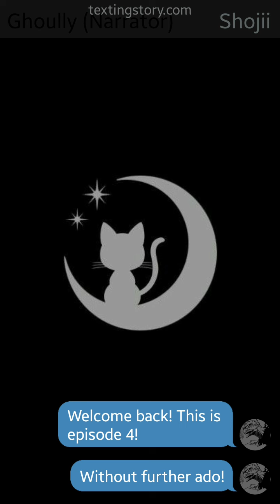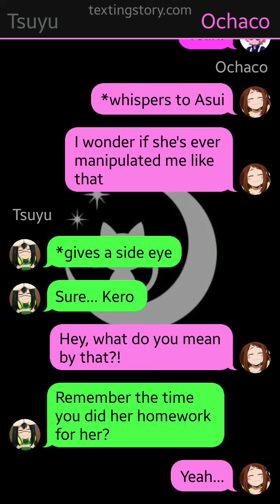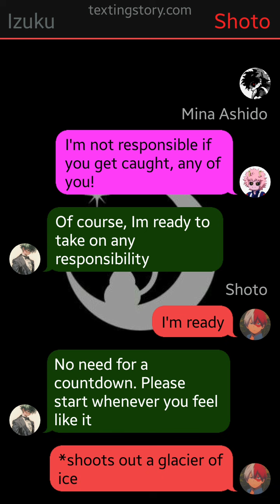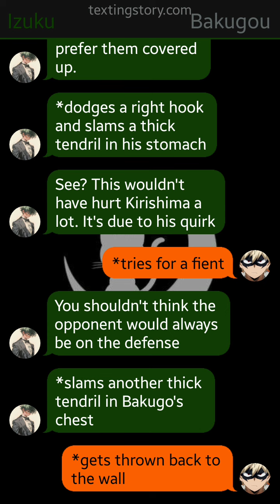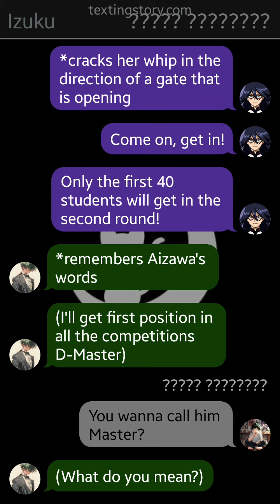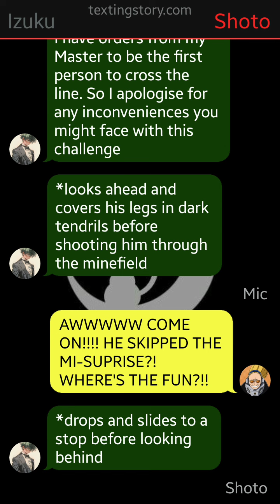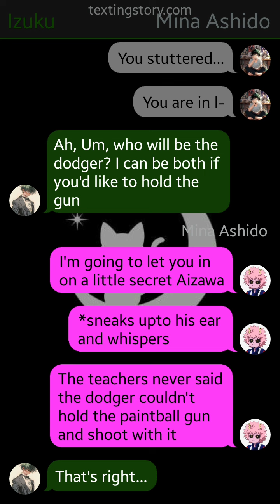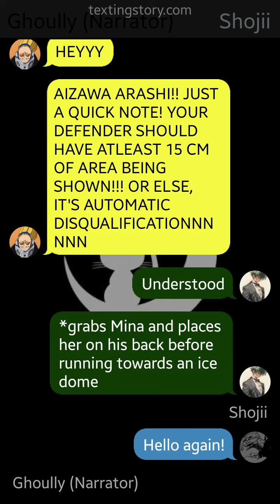Butler // Sports Festival 1 // 4